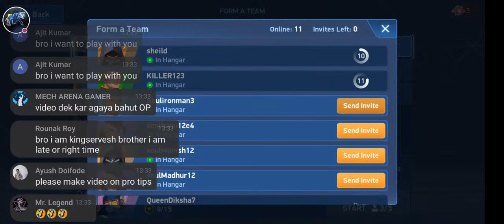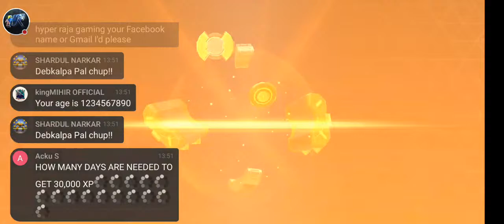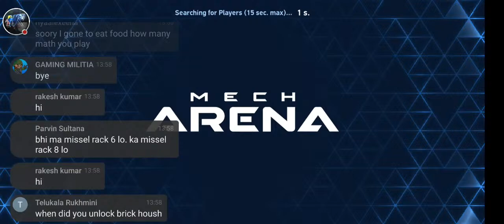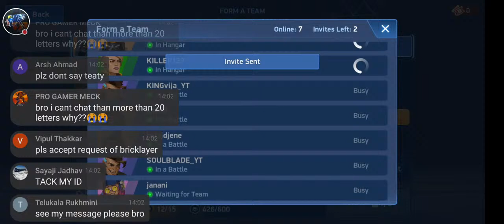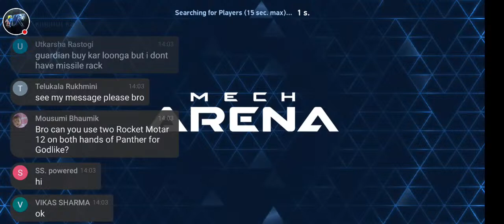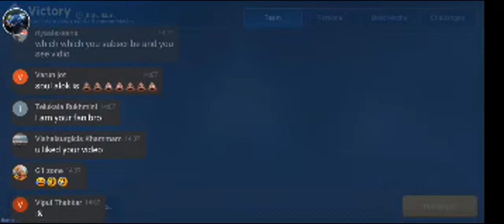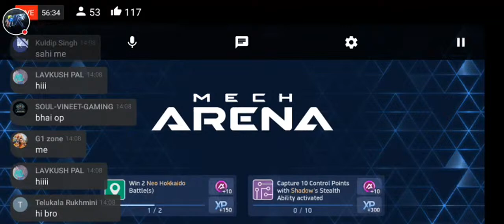Let's Play Mech Arena🤣 || Live Streaming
FOLLOW ON↙️